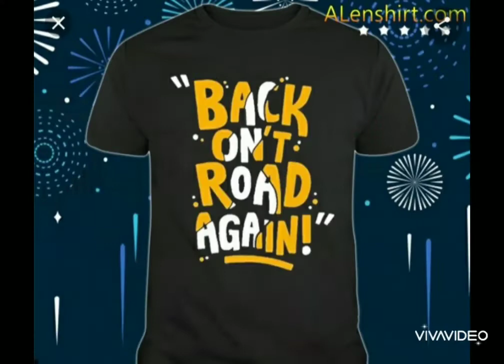rate my takeaway wrap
a tribute to the rate my takeaway massive